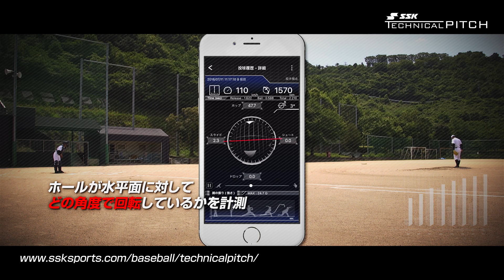SSK TECHNICALPITCH：感覚にたよらない！プロのような投球トレーニングをあなたのチームで【SSK野球公式】テクニカルピッチ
2018年9月新発売！

従来、ボールの「キレ」「伸び」など感覚的に評価されることが多かったピッチング。
SSK TECHNICALPITCH（エスエスケイテクニカルピッチ）は硬式野球ボールの中心部に9軸センサー（※）を内蔵したIoT製品です。
（※3軸加速度センサー、3軸地磁気センサー、3軸角速度センサー）

硬式野球ボールと同じ重さ・硬さ・素材で作られた『SSKTECHNICALPITCH』を投げると、「球速、回転数、回転軸、球種、変化量、腕の振りの強さ」を計測し、専用アプリで投球データの解析が可能です。
投球のデータをチームで蓄積し、比較分析ができることで、チーム全体として、「投手のコンディション管理」「投手の育成」に活用できます。